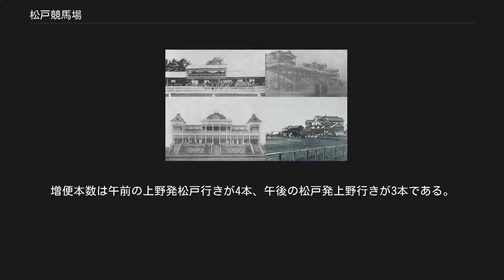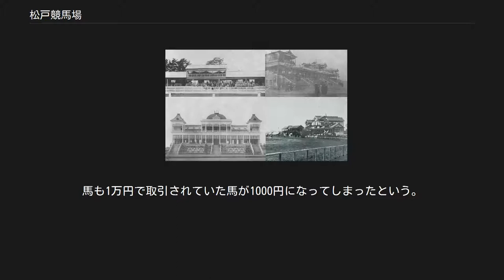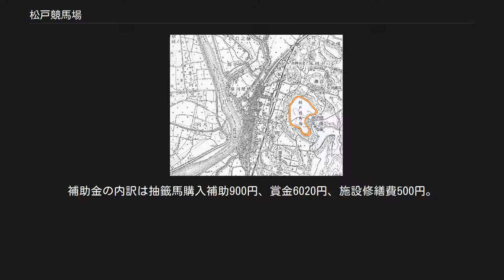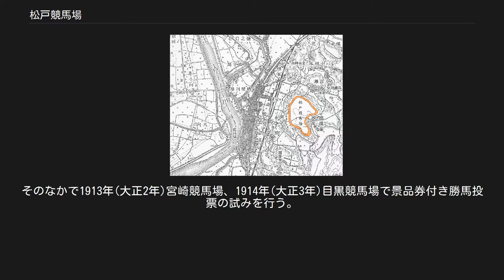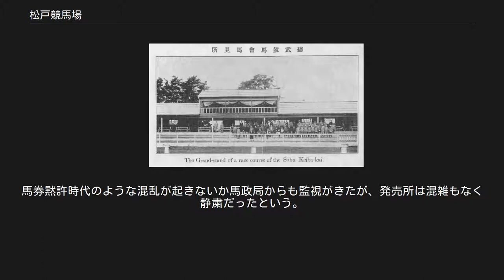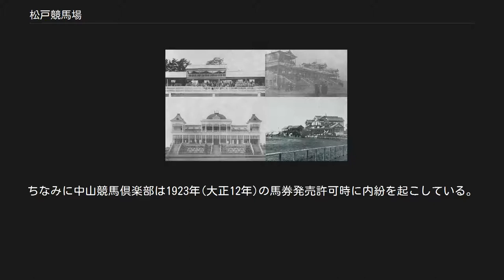松戸競馬場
1917年(大正6年)松戸中心部地図。
着色した部分が競馬場の走路。
観客席は西南西側 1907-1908年(明治40-41年)の関東地方の競馬場メインスタンド。
松戸競馬場(左上)、目黒競馬場(右上)、川崎競馬場(左下)、池上競馬場(右下)。
各競馬場とも1号館（1等席)。各画像とも縮尺は異なる。他の競馬場に比べて松戸競馬場の施設はとびぬけて粗末であると言われた。 松戸競馬場は1907年(明治40年)から1919年(大正8年)まで千葉県東葛飾郡松戸町（現在の松戸市）、松戸駅の東側の丘陵地帯（2018年現在、跡地には聖徳大学や松戸中央公園、松戸一中、相模台小学校がある）にあった競馬場。
馬券黙許時代の訪れで1907年総武競馬会が企画・開場した。
松戸競馬場は狭隘でしかも曲がりくねった走路を持つ、馬券黙許時代には施設も運営も粗末だと誹りを受けた競馬場である。
馬券黙許時代には払い戻しのごまかしなどの不正が多く行われ、騒動が多く持ち上がり、競馬会がヤクザ・ゴロツキを雇って観客のクレームを封殺するなどして、世間の指弾の的になった。
1908年(明治41年)10月に馬券が禁止され、時代は補助金競馬時代に移り、総武競馬会は社団法人松戸競馬倶楽部に組織替えして競馬を行った。
1919年(大正8年)松戸競馬場は日本陸軍に接収されて陸軍工兵学校敷地になり、松戸競馬倶楽部は千葉県中山村（現在の市川市）に競馬場を移転し中山競馬倶楽部に改名する(旧中山競馬場)。
したがって松戸競馬場は現在の中山競馬場の前々身にあたる。
 明治末までの日本では、馬券発売を伴う競馬は外国人が経営する横浜競馬場でのみ行われていた（横浜競馬場を唯一の例外として、明治時代には賭博は禁止されている）。
その中で日清戦争や北清事変、日露戦争で軍馬に使った日本馬の劣悪さに悩んだ軍や政府の馬匹改良を求める声が高まる中、馬匹改良を目的として馬券発売を伴った競馬の開催を認める機運が高まっていった。
1906年（明治39年）4月、この機運を感じ取った興行師たちは上野不忍池で競馬を開催する（明治17年から25年までの上野不忍池競馬とはまったく別物)。三日間の興行だったが一人50銭の入場料を払った観客が押し寄せ満場の人出となり露店も店を連ね、金をかけるものも多く(闇賭博である)盛況を極めたが、上野不忍池の競馬は非公認のため1回の興行のみで終了する。上野不忍池で競馬を行った興行師たちは内紛を起こし、喧嘩別れした興行師の1派は千住で非合法な闇競馬を行い、もう1派は松戸に移動する。 一方、この競馬を認める機運の中で、政府から正式に認可と馬券発売の黙許を得た東京競馬会は陸軍や政府、横浜競馬場の支援を受け1906年(明治39年)11月池上競馬場を開場させる。馬券黙許時代の始まりである。第一回池上競馬は大成功を収め、東京競馬会は多大な利益を手にする。池上競馬が多大な利益を上げたのを見て全国各地で競馬場建設が企画される。1908年(明治41年)には全国で15か所の競馬場で馬券を売る競馬が行われた。賭博というものに免疫のなかった明治の日本人は賭博の魅力に取りつかれ、馬券黙許時代は日本競馬史のなかで「競馬の狂乱時代」とも言われる混乱に満ちた競馬ブームを引き起こした。 上野不忍池で非公認競馬を行った興行師たちは内紛を起こして分裂し、1派は千住、1派は松戸に移動する。 池上競馬場開設の前、1906年(明治39年)10月25日から4日間、総武牧場団体競馬会と言う名称で、松戸駅東側の丘陵地帯に1周800メートルの馬場を設けて競馬が行われた。総武牧場団体競馬会は永岡啓三郎や河野広中、森下真、松戸町内の医師や商人たちで作る団体であったが、その実は永岡や地元らの団体は施設を提供するだけで、競馬の実施主体は上野以来の興行師たちであったという。悪評が立ち、地元民からは相手にされず、馬もわずか20-30頭しか用意できなかったという。東京や横浜から博奕好きが集まって賭けに興じていたが、この非公認競馬は警察の介入を受け、3日目からは入場料を無料としたものの観客は100人を超えない寂しいものだったという。 1906年(明治39年)11月池上競馬場が大成功を収め、運営する東京競馬会が多大な利益を手にしたのをみて、全国で競馬場の計画が多数持ち上がる。 松戸では永岡啓三郎や...